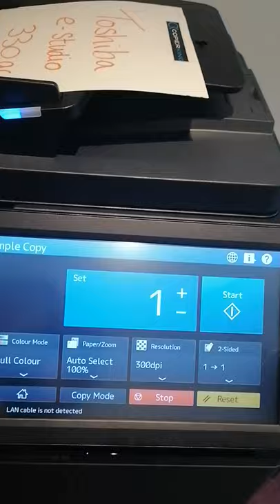How to copy on a Toshiba 330AC and 400AC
How to copy on a Toshiba e-STUDIO 330AC and 400AC